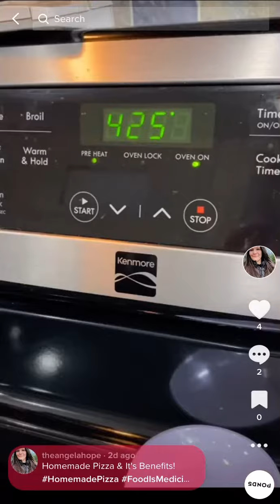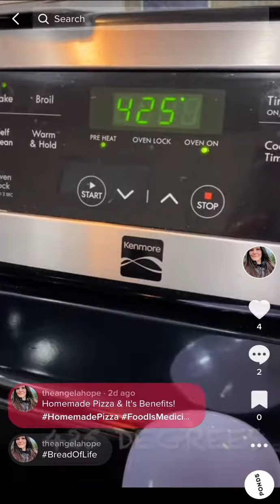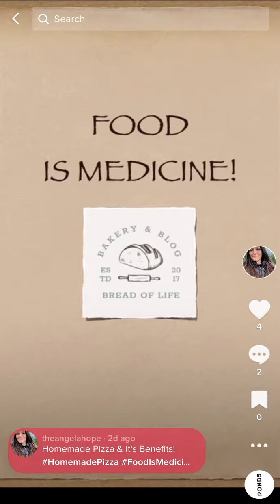Fresh Ground Whole Wheat Pizza Crust | Bread of Life Bakery & Blog | We’re On TikTok!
What’s not to love about all the benefits of fresh ground Whole Wheat bread… in only 30 minutes??

WHAT?!?

This recipe is a favorite around here!

And remember!! Food is medicine!!

Shalom!

Angela
Bread of Life Bakery & Blog